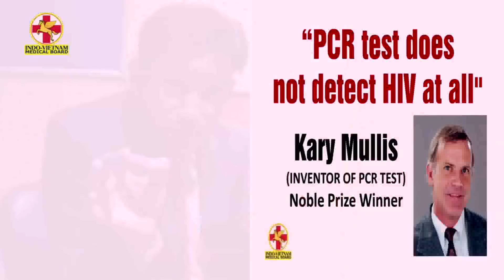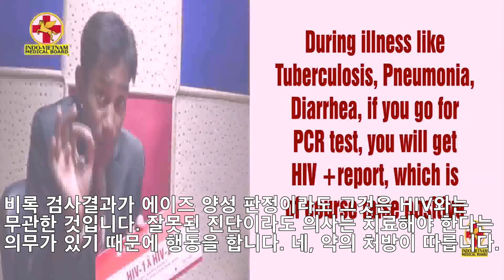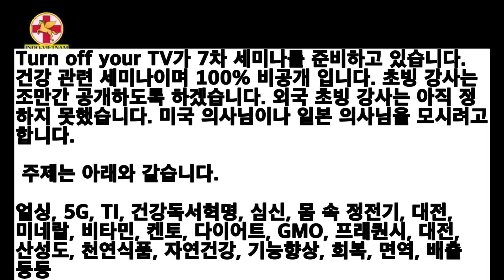개,돼지 제거법과 선동은 너무나도 쉽다는 엘리트들! 에이즌 없어 임마!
에이즈 환자의 혈액을 직접 주입하겠다는 인도 의사가 또 나왔다 과거에도 있었지만 에이즈에 걸리지 않았다.
선동은 한 문장으로 된다는 괴벨스의 말이 사실이다. 오히려 진실을 말하는 사람을 공격하는 그대들이여. 그대들은 엄청난 고통으로 죽어도 할 말이 없는 불쌍한 잉여인간일 뿐이다.
누가 진실을 말하는지 모르는 아둔한 자들이여 그렇게 살다 가라! 난 당신들의 죽음에 관심이 없다. 다만 좋은 사람들은 보호해야 하기 때문이 이러한 영상을 올린다.

 조마간 세미나를 열어 많은 정보를 공유하려 한다. 100% 비공개로 진행할 것이고 기회가 된다면 캠프 파이어도 할 생각이다.
아무튼 조금만 연구해 보아도 사실은 너무나도 쉽게 찾을 수 있다. 모든 해답은 여러분 주변에 있다.